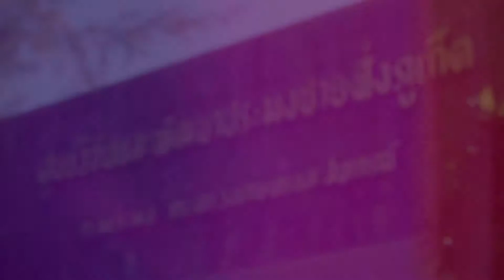การผลิตพันธุ์ปลากะรังที่มีมูลค่าสูงเชิงพานิชย์ | สวก.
โครงการต้นแบบการผลิตพันธุ์ปลากะรังที่มีมูลค่าสูงเชิงพานิชย์

- หนึ่งในรางวัลเกียรติยศ “ผลงานเด่น สวก." ปี 2557

          โครงการนี้จะศึกษาต้นแบบการผลิตพันธุ์ปลากะรังที่มีมูลค่าสูงเชิงพาณิชย์ เนื่องจากว่าปลากะรังเป็นปลาที่มีราคาแพง มีเนื้ออร่อยเป็นที่นิยมบริโภคมีศักยภาพการตลาดทั้งในประเทศและต่างประเทศ  เราจึงได้ศึกษาวิธีการเพาะพันธุ์ปลา 3 ชนิด คือ ปลากะรังจุดฟ้า ปลาเก๋าเสือ และปลาหมอทะเล

          กลุ่มปลากะรังเป็นปลาที่เพาะพันธุ์ยากในระหว่าง 3 ตัวนี้คือ ปลากะรังจุดฟ้า ปลาเก๋าเสือ และปลาหมอทะเล ปลากะรังจุดฟ้าจะเพาะยากที่สุดเนื่องจากมีปัญหาความสมบูรณ์เพศของตัวผู้ น้ำเชื้อจะมีน้อยและลูกปลาที่ฟักออกมาจะมีขนาดเล็กมาก เมื่อเทียบกับอีก 2 ชนิด

          สมัยก่อนจะรวบรวมพันธุ์ปลาจากธรรมชาติ แต่เนื่องจากอัตราการเกิดตามธรรมชาติลดลง จึงจำเป็นที่จะต้องมาเพาะพันธุ์ปลาในกลุ่มปลากะรัง เพื่อเพิ่มศักยภาพในการผลิตให้มากขึ้น และลดการนำเข้าพันธุ์ปลามาจากต่างประเทศ และขยายปริมาณการเลี้ยงให้มากขึ้น เป็นทางเลือกให้เกษตรกรในการประกอบอาชีพ

             ในโครงการจะมีการศึกษาปัจจัยต่างๆ โดยปัจจัยที่เหมาะสมสำหรับการเลี้ยงพ่อแม่พันธุ์ ในการทดลองเลี้ยงในระบบปิดน้ำหมุนเวียน มีการฝังฮอร์โมนเพื่อที่จะให้ปลาเปลี่ยนเพศเร็วขึ้น และมีน้ำเชื้อสมบูรณ์ นอกจากนี้ยังมีการศึกษาเทคนิคที่เหมาะสมในการอนุบาลลูกปลาทั้ง 3 ชนิด และมีการศึกษาทางด้านอาหารโดยเฉพาะกรดไขมันที่จำเป็น ในการที่จะเพิ่มเข้าไปในอาหารที่จะนำมาเลี้ยงลูกปลา เพื่อที่จะให้มีอัตรารอดสูงขึ้น ซึ่งเราได้ผลิตและจำหน่ายไปแล้วประมาณ 200,000 ตัว คิดเป็นรายได้ประมาณ 15 ล้านบาท

          เราจะเพิ่มความหลากหลายของสัตว์น้ำเพื่อให้เกษตรกรได้ประกอบอาชีพ การที่สามารถเพาะพันธุ์ปลาได้ก็จะเป็นการลดการนำเข้าพันธุ์ปลาจากต่างประเทศ และเกิดประโยชน์โดยตรงกับเกษตรกรผู้ประกอบอาชีพประมง